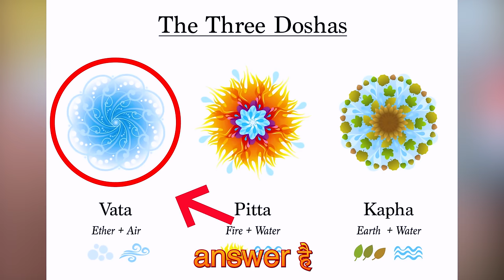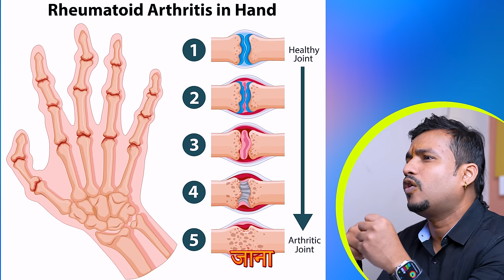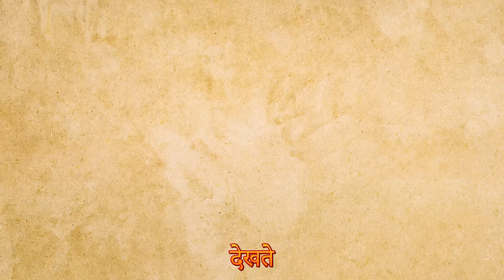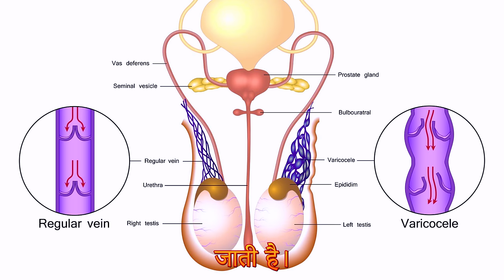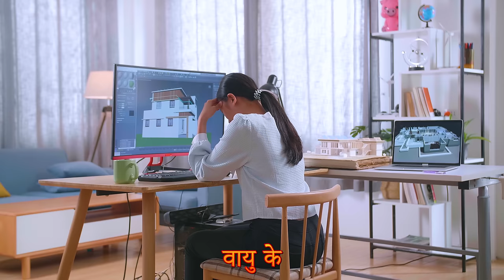Vata वात की सभी बीमारी पर ये तेल है भारी-लय भारी ||One Oil For All Vata Disorders